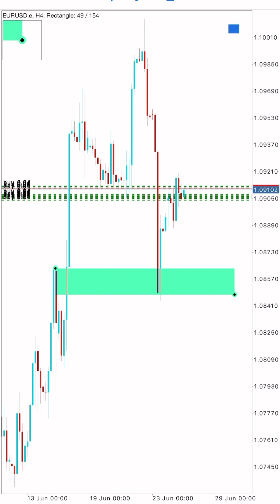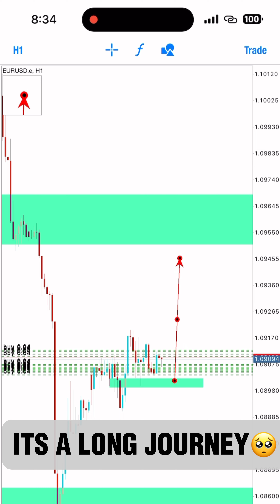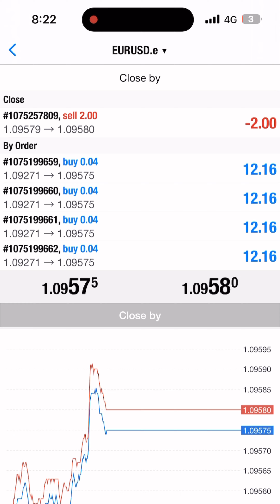470$ to 3600$ | QM + SNR + BBMA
Infraction- TRUE HERO